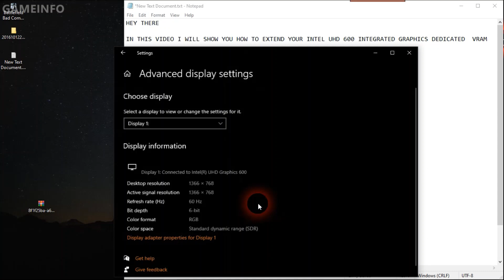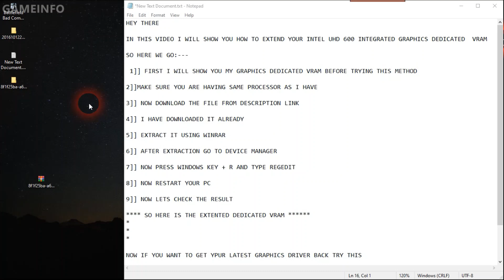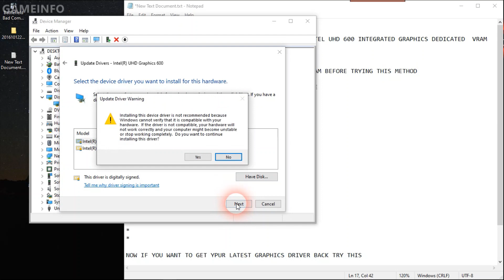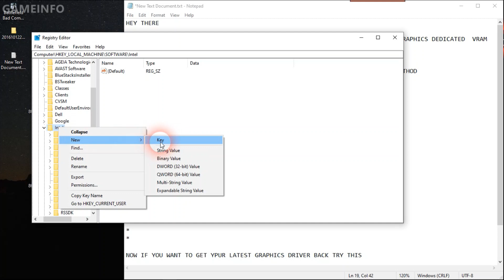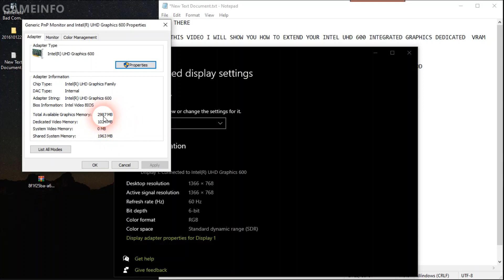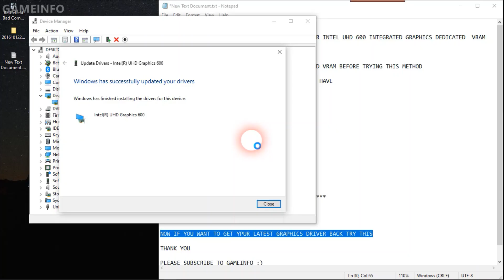HOW TO INCREASE INTEL UHD 600 DEDICATED VIDEO MEMORY (VRAM) || BOOST FPS || TUTORIAL BY GAMEINFO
HEY VIEWERS,
                           IN THIS VIDEO I WILL SHOW YOU HOW TO INCREASE YOUR  INTEGRATED INTEL UHD 600 GRAPHICS DEDICATED VIDEO MEMORY (VRAM)

THIS  TUTORIAL  WORKED  FINE  FOR  ME  BUT  HOWEVER  IT  MAY  NOT  WORK  ON  ALL OF  THE   PCs , BCZ  THESE GRAPHICS  DRIVERS  ARE  DEVELOPED  BY  PCs  MANUFACTURER.
BUT  YOU  CAN GIVE  A TRY  BCZ  IN  END  OF THE  VIDEO  I  HAV  SHARED  A  CLIP  WHERE YOU  CAN  GET  YOUR  PREVIOUSLY  INSTALLED   GRAPHICS  DRIVER  BACK  OR YOU  CAN  SIMPLY  ROLLBACK  TO  THE PREVIOUS  VERSION OF  THE  GRAPHICS DRIVER   IN  DEVICE  MANAGER.

1.) HOW TO INCREASE INTEL UHD 600 DEDICATED VIDEO MEMORY (VRAM) || BOOST FPS || TUTORIAL BY GAMEINFO

3.) TOP 10 GAMES FOR LOW END PCs BY GAMEINFO | INTEL UHD 600 | CELERON N4000 [GAME LINKS IN DISCRIPTION]

☣PC- HP 250 G6
☣OS- WINDOWS 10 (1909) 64bit
☣PROCESSOR- CELERON N4000 2.6GHz
☣RAM- 4GB
☣GRAPHICS- UHD 600

increase Intel hd dedicated vram increase Nvidia graphics dedicated VRAM
increase amd dedicated VRAM
how to increase vram